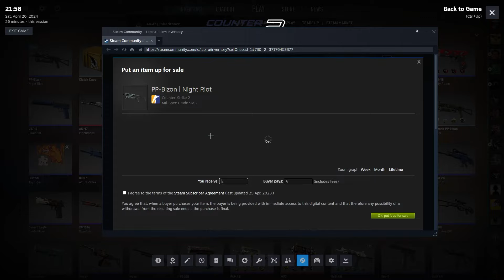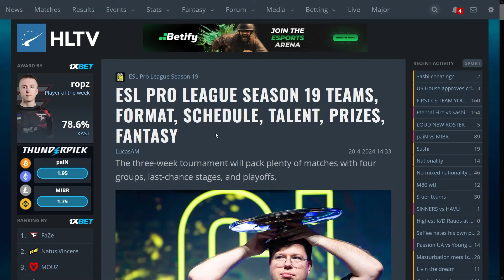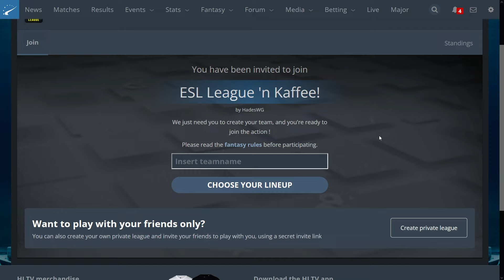Der Laden war noch nicht geschlossen | Case 'n Cocktail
Wenn Du den Channel noch weiter unterstützen möchtest, hast Du hier meinen Baron

Case 'n Kaffee: Staffel 2 - Folge 169 | #

images of players and teams used are published by hltv.org and found